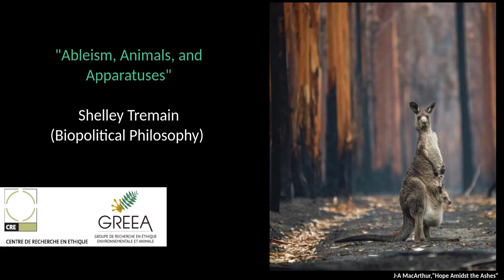Shelley Tremain, "Ableism, Animals, and Apparatuses"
Speaker | Conférencière : Shelley Tremain, Biopolitical Philosophy
Panel 4: "Speciesism & Ableism | Spécisme et capacitisme"

Abstract | Résumé
My presentation is designed to show how Foucault’s insights can be used to enlarge the scope of discussions between philosophy and theory of disability and critical animal studies. I draw upon Foucault’s identification of far-reaching ensembles of power as apparatuses to argue that this insight can be used to denaturalize the allegedly value-neutral classification of species. Various authors have argued that Foucault’s failure to examine the ways that modern power operates to control the lives of nonhuman animals renders it anthropocentric and speciesist. Such criticisms, I maintain, are superficial and rely upon a misunderstanding of Foucault’s claims about the relatively recent form of power that he called “biopower,” the form of power that is directed at the enhancement of the life of the human as an individual and the life of the human as a species.